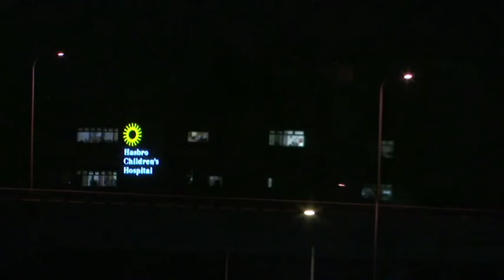City Cheers Up Sick Kids With Good Night Lights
For one sparkling minute each night, the city of Providence, Rhode Island, sends a blinking goodnight message to sick kids. Young patients at Hasbro Children’s Hospital use flashlights to return the greeting. (Sept. 30)